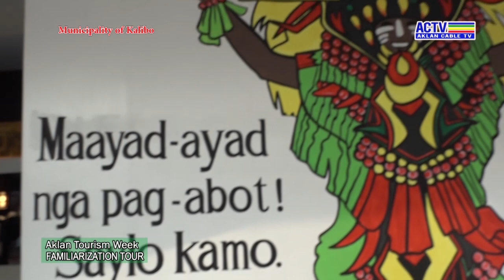Aklan Tourism Council Familiarization Tour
The Aklan Tourism Council Familiarization Tour in Cafe de Calivo